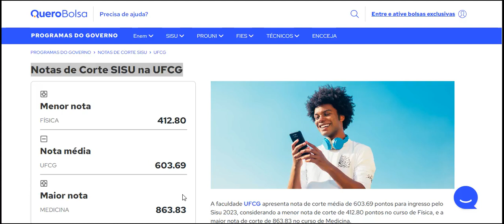Notas de Corte SISU na UFCG